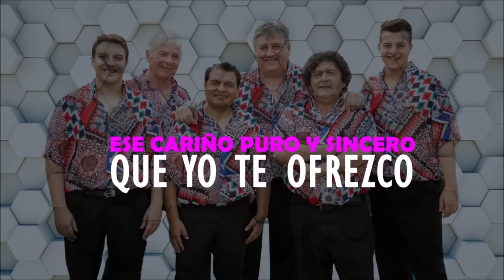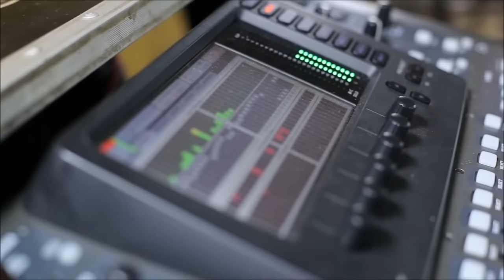Los Palmeras en Jesús María Festival País 2023